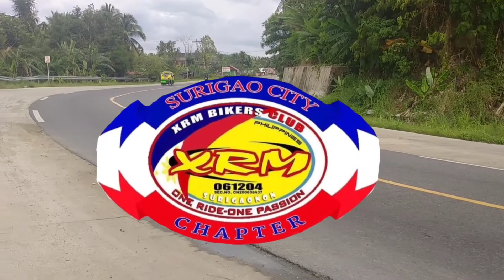SURIGAO BIG C + SUNDAY TAMBAYAN NANG MGA RIDER / VLOGGER AT MOTO PHOTOGRAPHER